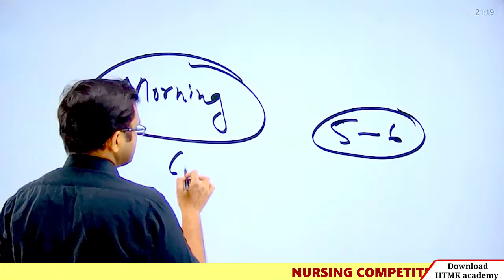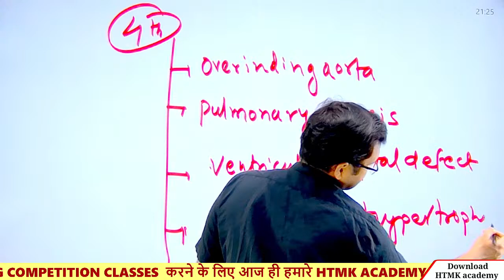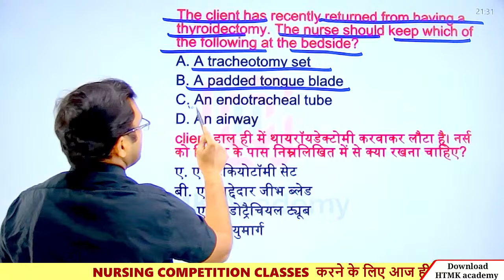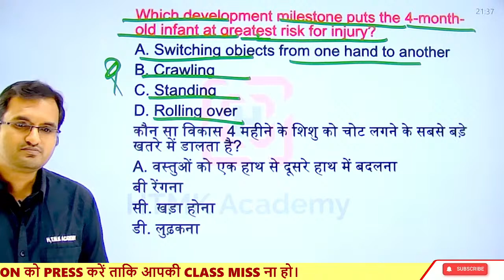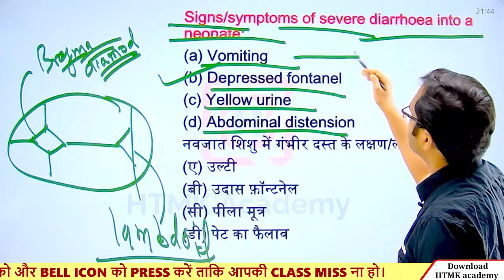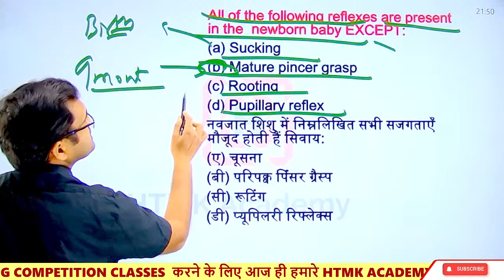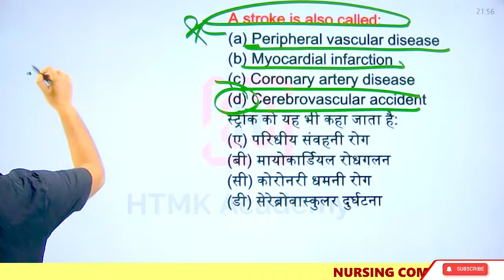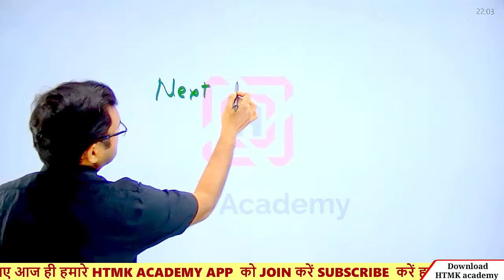ESIC AIIMS NORCET | RML | DSSSB |CHO EXAM MCQ | UPSC ESIC | Nursing officer#11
एएनएम भर्ती | ESIC AIIMS NORCET | RML | DSSSB |CHO EXAM MCQ | UPSC ESIC | महत्व पूर्ण प्रश्न
Nursing officer|ESIC AIIMS NORCET | RML | DSSSB |GMCH Nursing Officer Exam Preparation#5
esic nursing officer vacancy 2024, esic nursing officer vacancy 2024 form fill up, esic nursing officer vacancy 2024 apply online,  salary, esic nursing officer vacancy 2024 tamil, esic nursing officer, esic nursing officer recruitment 2023